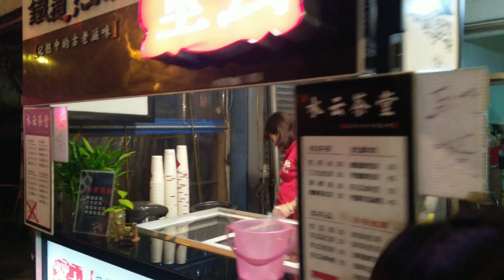Khám phá đài loan và phố cổ đài loan cùng thưởng thức cá mực nướng siêu ngon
Khám phá đài loan